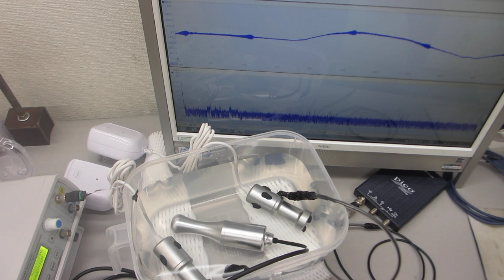樹脂容器の表面弾性波を利用した超音波制御実験（超音波システム研究所）